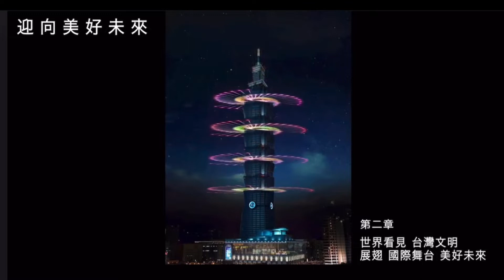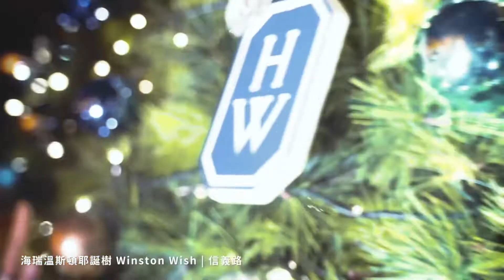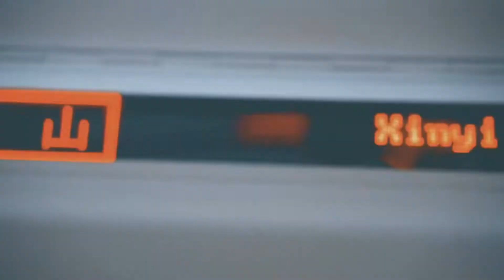新年驚豔101．迎向美好未來